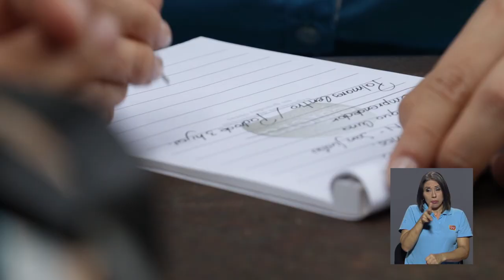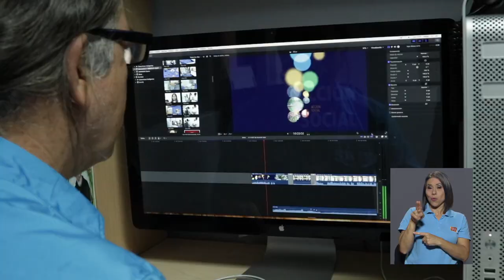Semblanza de nuestro camarógrafo Manuel Vásquez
A través de la siguiente semblanza, queremos extender nuestro reconocimiento y agradecimiento a nuestro compañero camarógrafo Manuel Vásquez Blanco, quien a partir de este mes deja el equipo de Desde la U, pero seguirá formando parte de la Universidad de Costa Rica pues laborará en la Escuela de Comunicación Colectiva.